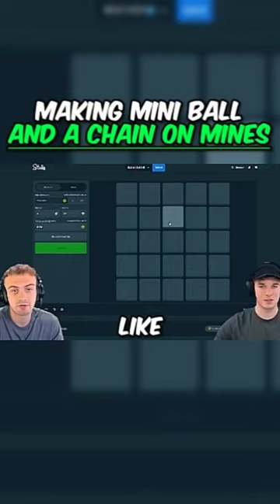Toaster making MINI ball and a chain on MINES *PROFIT*